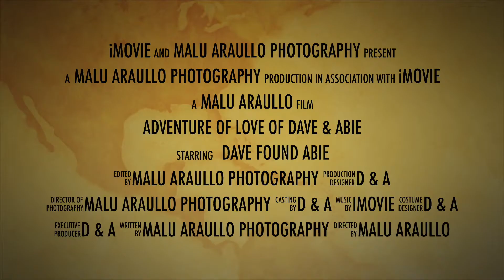A last to love - Dave & Abie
@Adventure Resort & Rain Forest